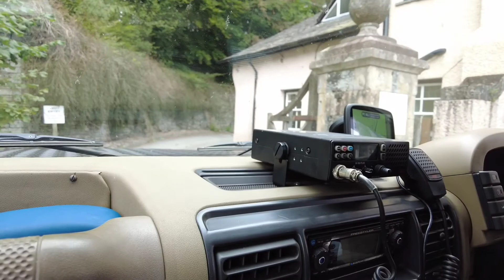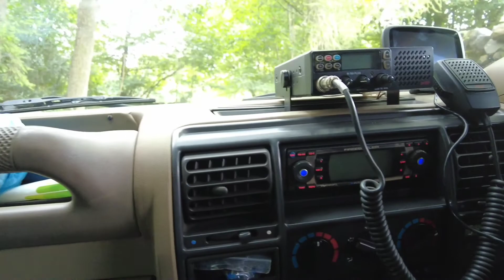grizedale green lane lake district sept 2021